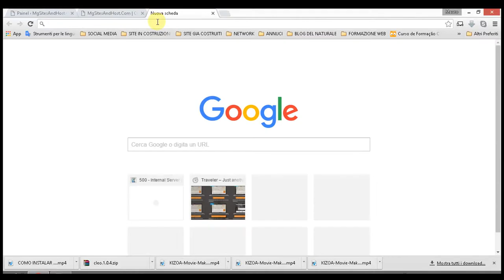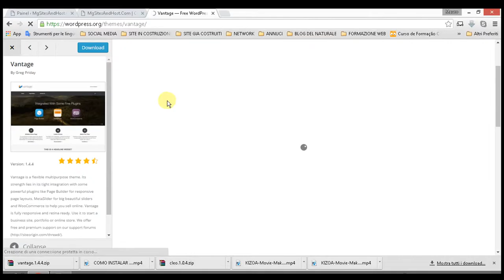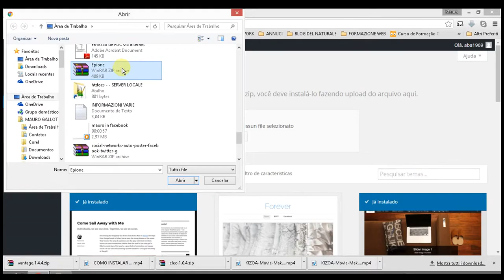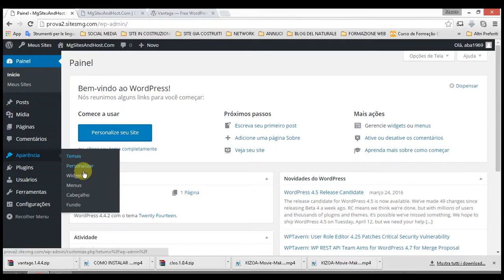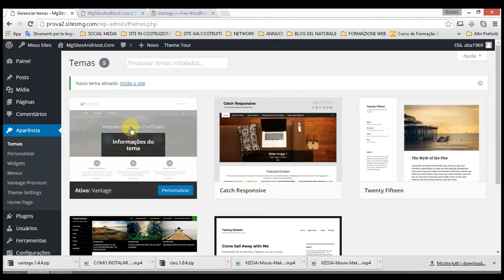COMO INSTALAR UM DESIGN DO COMPUTADOR NO WORD PRESS - AULA #003(B)